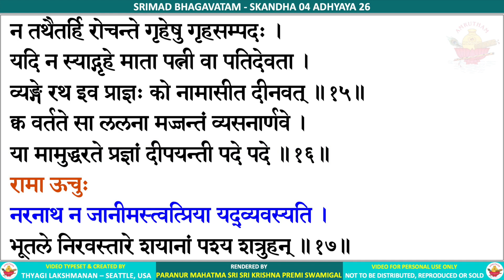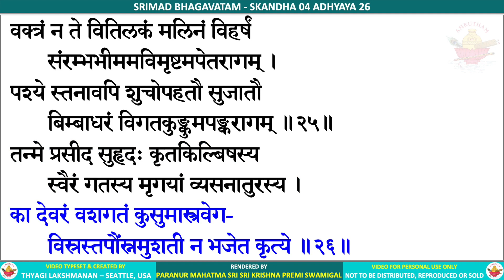04.26 - SRIMAD BHAGAVATAM - SRI KRISHNA PREMI ANNA - CANTO 4 CHAPTER 26 - RASIKA AMRUTHAM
SRIMAD BHAGAVATAM - SKANDHA 4 ADHYAYA 26 - King Purañjana Goes to the Forest to Hunt, and His Queen Becomes Angry

These videos have been in the making for over 10 years. The text in the videos have been hand-typed and proof read by about 20 members who are very familiar with Srimad Bhagavatam purana text, for over 18 months. These videos have been earlier published in "PREMIKA AMRUTHAM" FB group to a small set of audience and since then has undergone a few changes.

With the unlimited blessings of the Divine Lord, all the 335 videos, mapping to the 335 chapters and 12 Skandhas of Srimad Bhagavatam will be published in this Rasika Amrutham youtube channel.